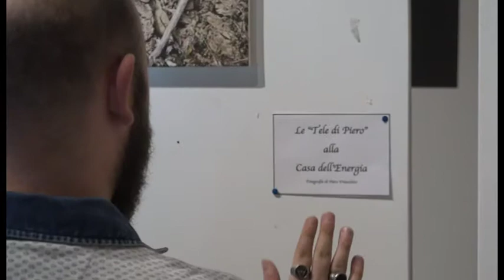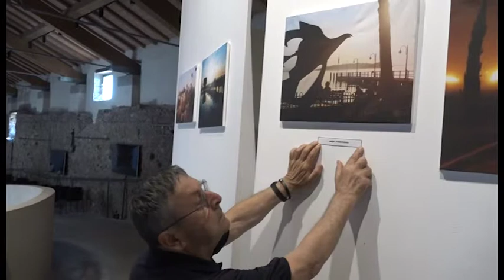Arezzo, Le tele di Piero si trasferiscono alla Casa dell'Energia: omaggio ai paesaggi di Leonardo